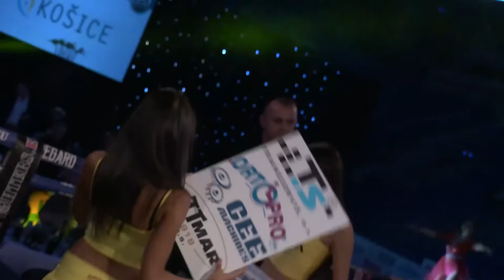Rebuy Stars & Simply the Best 16 - Martin Parlagi vs Krzystof Rogowski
Rebuy Stars & Simply the Best 16 | 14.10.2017 | Steel Aréna Košice

Martin Parlagi (Slovakia) vs Krzysztof Rogowski (Poland)
Box, 4 x 3 min., - 59 kg

Rebuy Stars podporuje na ceste k úspechu!